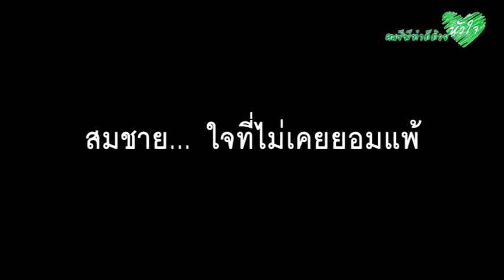คนซีพีทำดีด้วยหัวใจ ตอน "สมชาย...ใจที่ไม่เคยยอมแพ้"